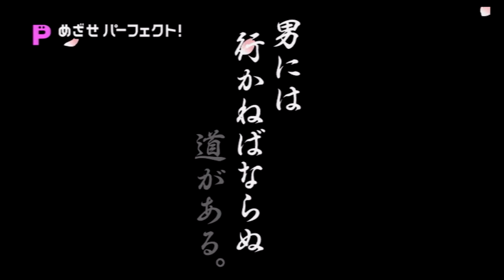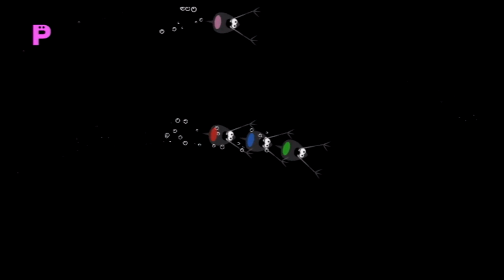Rhythm Heaven Fever (Japanese Wii) - All Perfects (60 fps)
This is my video compilation of every game perfected in Rhythm Heaven Fever (Wii), playing on my wii-u. This is the third game of the Rhythm Heaven series.

This is personally my favorite rhythm heaven game, with my favorite games, and by far (IMO) the best remixes out of the entire series.

I highly recommend listening with headphones for the awesome bass line in all the songs!

This is on the Japanese version of the game because I felt like getting a copy and doing this a while ago - though I generally prefer a lot of the english cues (still prefer the japanese vocals), but both versions are fantastic. Also because of people on my english version complaining that I couldn't

A perfect consists of not missing any inputs in any given game. The input themselves don't have to be perfect, as long as they aren't outright misses. Failing a perfect attempt is indicated by the P in the upper-left corner disappearing and a failure sound effect.

After getting a gold medal on a stage, eventually the game gives you 3 chances to get a perfect on that specific stage. Doing a no-miss run of a stage outside of this window of opportunity does not count as a perfect. If you fail all 3 attempts, you have to wait until the game gives you another chance for that stage. Though, if you gold medal every stage, the game will always provide some perfect opportunity no matter what, which is convenient.

Unfortunately (or fortunately for my sanity) the Rhythm Heaven series doesn't really track score until Megamix, so doing an "all perfect" video is the closest to a real score attack one can get in this game...

Fun fact - The stage I had the most trouble perfecting was Remix 8...

Favorite Remix - Remix 9

Favorite Game - Flipper Flopppppppppp

Thanks and credits to ouro for the thumbnail

Timestamps:
0:00 Start
0:12 Hole in One
1:58 Screwbot Factory
3:29 See-Saw
5:11 Double Date
7:14 Remix 1
8:51 Fork Lifter
10:27 Tambourine
11:43 Board Meeting
12:33 Monkey Watch
14:14 Remix 2
15:13 Working Dough
17:18 Built to Scale
18:40 Air Rally
20:25 Figure Fighter
21:58 Remix 3
24:32 Ringside
26:07 Packing Pests
27:26 Micro-Row
29:01 Samurai Slice
30:56 Remix 4
33:03 Catch of the Day
34:38 Flipper-Flop
36:23 Exhibition Match
38:09 Flock Step
40:13 Remix 5
41:27 Launch Party
42:44 Donk-Donk
44:11 Bossa Nova
46:19 Love Rap
48:01 Remix 6
49:54 Tap Troupe
51:57 Shrimp Shuffle
53:33 Cheer Readers
55:04 Karate Man
57:16 Remix 7
59:18 Samurai Slice 2
1:00:55 Working Dough 2
1:03:00 Built to Scale 2
1:04:22 Double Date 2
1:06:25 Remix 8
1:08:19 Love Rap 2
1:10:13 Cheer Readers 2
1:11:41 Hole in One 2
1:13:33 Screwbot Factory 2
1:15:13 Remix 9
1:17:06 Figure Fighter 2
1:18:39 Micro-Row 2
1:20:15 Packing Pests 2
1:21:23 Karate Man 2
1:23:47 Remix 10
1:27:31 Night Walk